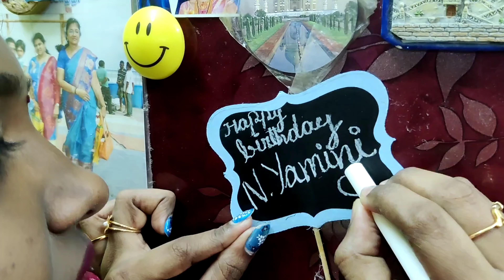Sister's B'day 🎉 IBACO CAKE and Lunch from Palaniyappa Mess | Another Briyani day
24 November 2020 - Sister's B'day Celebration video.